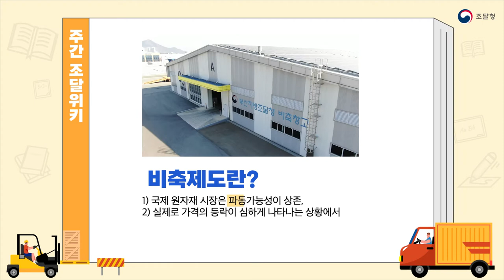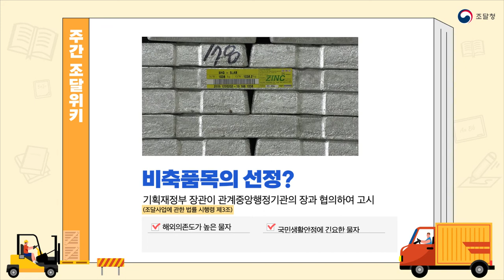[주간 조달위키] 비축업무란?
어려운 조달용어 쉽게 설명해 드립니다!
조달청의 중요 개념을 매주 하나씩 알아보는 “주간 조달위키”📖

여러분~
조달청에서 원자재와 생활필수품 등을 직접 구매‧비축하고
우리에게 공급해준다는 사실, 알고 계셨나요?👍

가격등락이 심한 원자재의 수급을 안정적으로 돕는 조달청의 비축업무!😍
주간 조달위키를 통해 함께 알아볼까요~? :)